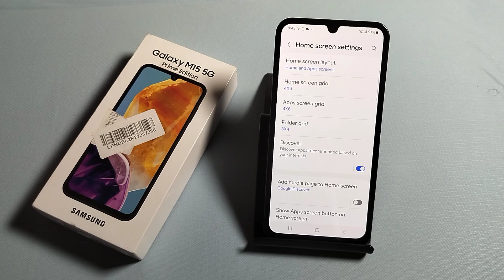how to set home screen grid in Samsung Galaxy M15 5G,home screen grid ko kaise set kare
samsung home screen layout,samsung galaxy s20 ultra,samsung home screen settings,home screen apps,home screen shelf,samsung android 11,samsung one ui 3.0